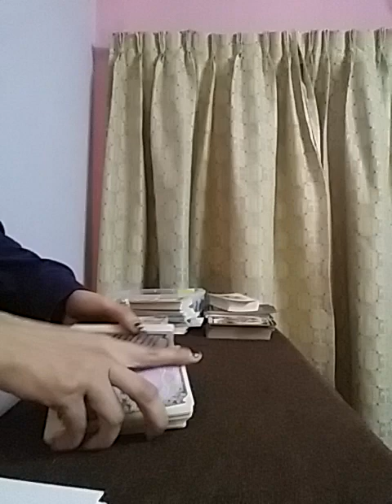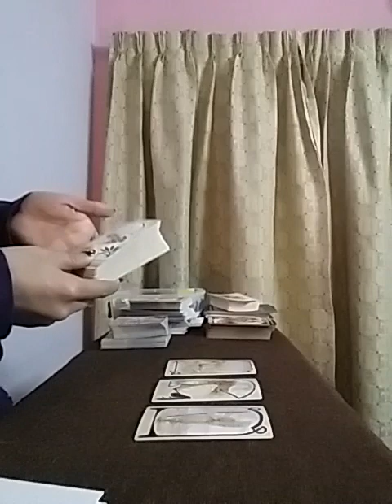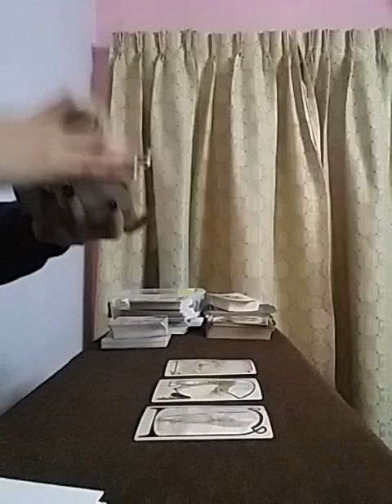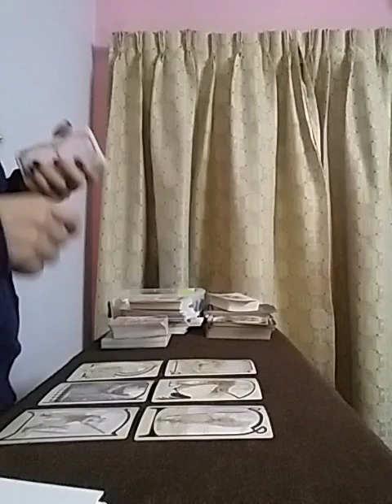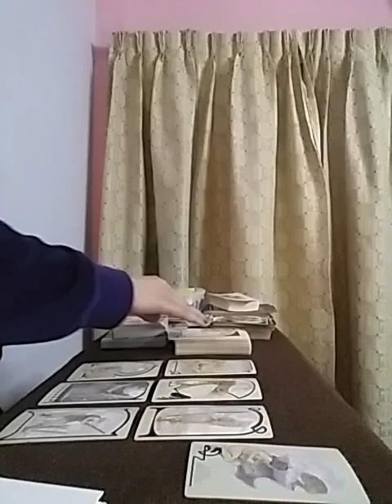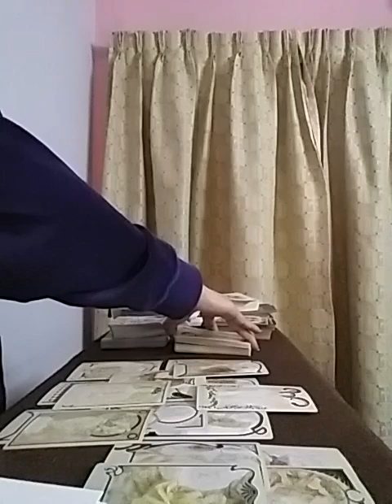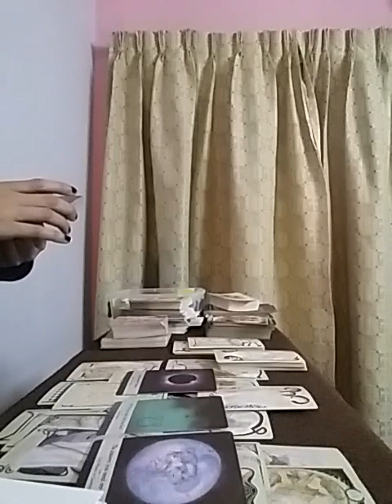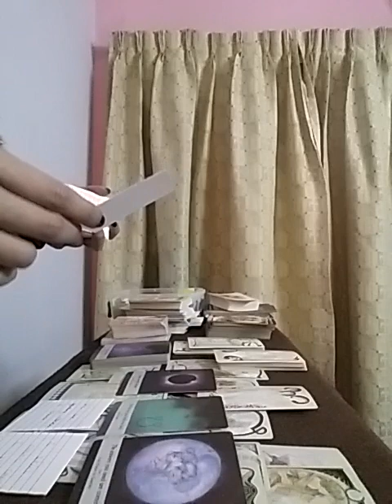LIBRA ~ right when You feel Like giving Up on Them They Give In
Services i offer :

1- 1 question reading - 35 USD

2- 2 question reading - 55 USD

3- 3 question reading - 70 USD

4- 5 question reading - 100 USD

5- Love n Relationships - 100 USD

6- 15 Minutes customized *SPIRITUALLY CHARGED* affirmations that give 100% RESULTS  - 100 USD

7- Consultation and step by step guidance to MANIFEST your Dream Desire and Goal.

8- Unique Scripting technique to manifest your desire - 80 USD

9- Protection from bad influences and energies - 60 USD

10- Removal of Black Magic - 100 USD

12- Dream Interpretation - 40 USD

13- Spiritually Charged Affirmations + Unique Scripting Technique - 150 USD

14- Money rituals - 60 usd

15- Love Rituals - 100 usd

16- Subliminals - 100 usd

17- Consultation along with 1 manifestation technique - 100 usd

18- Angel guidance - 40 usd

19- 5 Minutes Guided Meditation - 50 usd

20- 5 Minutes Affirmations - 50 usd